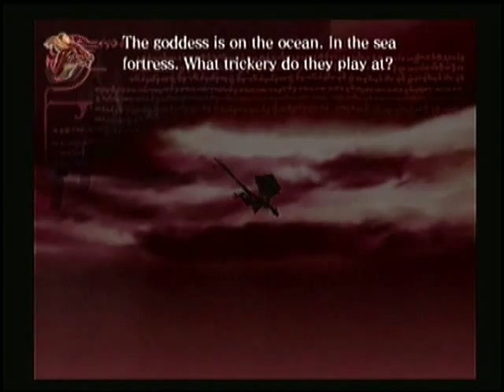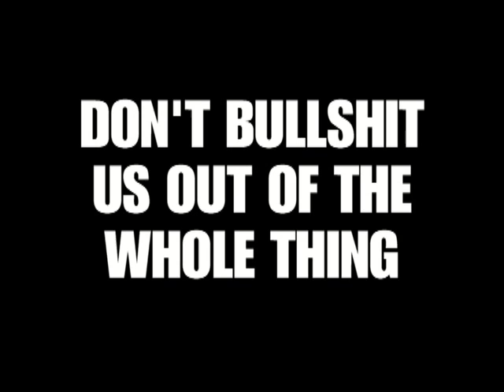Drag-On Dragoon 3 Concept Art - The Vagabond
Come back Friday for a special announcement... kind of.